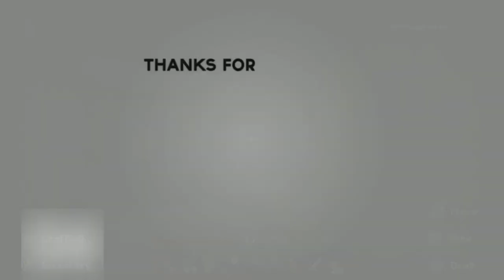Survival Island: Ya Die Ya Dead Episode 9